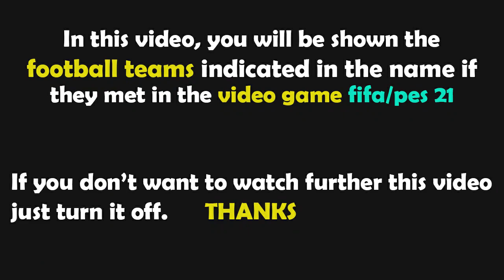PES 2021 Gameplay | Manchester City vs Brighton - 2021/2022